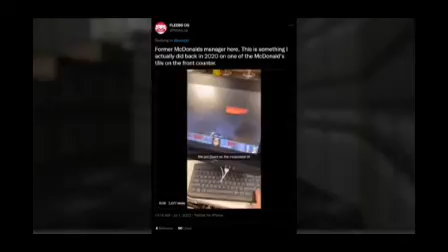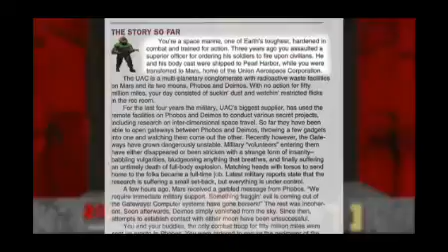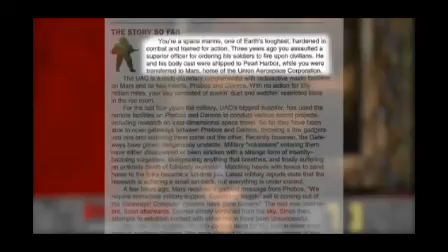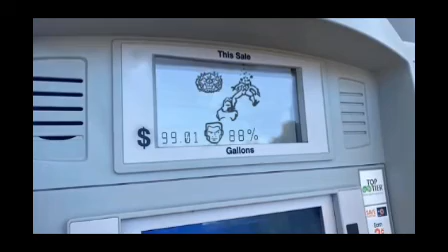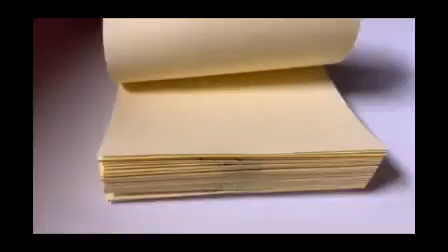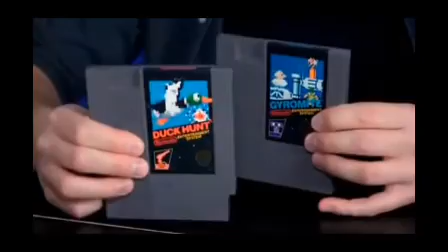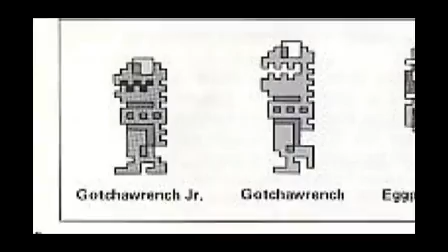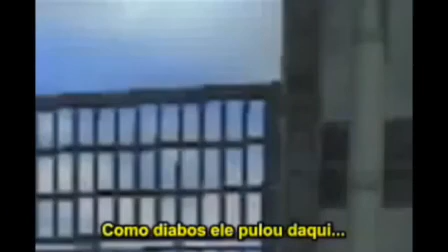AVGN, Irate Gamer, & Game Dude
It's no secret that both Irate Gamer & Game Dude have been accused of plagiarizing AVGN in the past! So I thought it would be a great idea to put a review from all 3 of them in one video just to compare the 3 reviewers!

0:00 Doom (AVGN)
24:23 NES Games (Irate Gamer)
38:26 Sonic 06 (Game Dude)